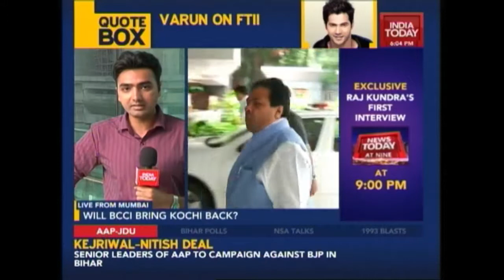BCCI President Dalmiya And Shukla To Meet In Kolkata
BCCI has gone into a huddle to decide the next course of action after the Lodha verdict.